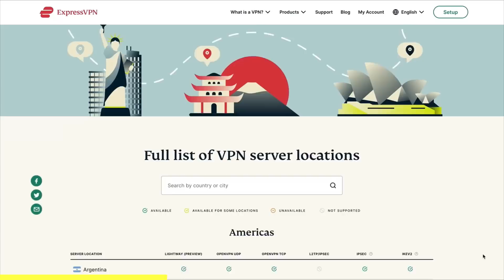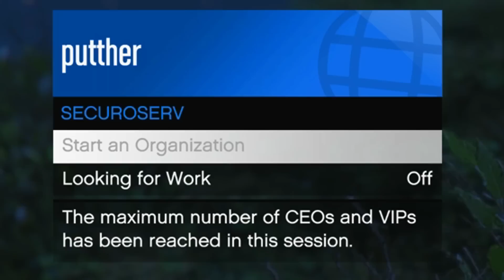Defending a Level 9 Against A Salty Griefer on GTA Online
Found a wannabe tryhard griefer jumping this low level on gta online. After grinding my cargo I decided to go after trolling him in freemode. He started to act like he's an epic tryhard player which I found quite amusing.